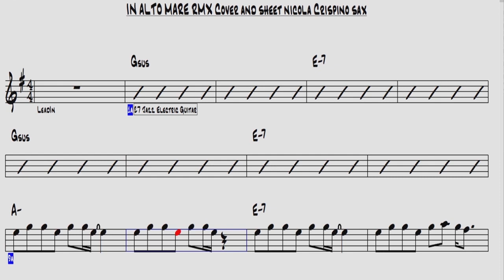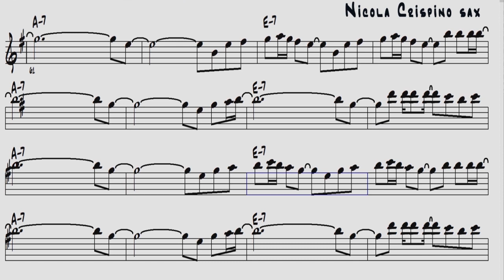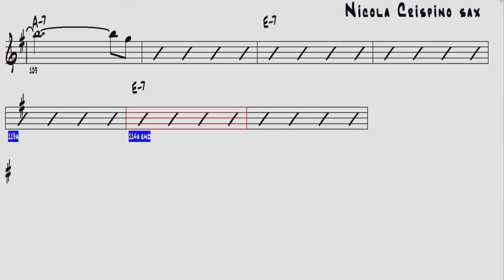L.Berte- In alto mare remix - sax alto sheet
video sheet for sax alto